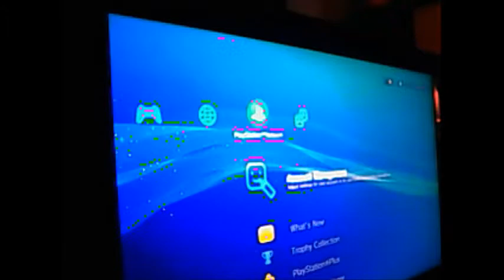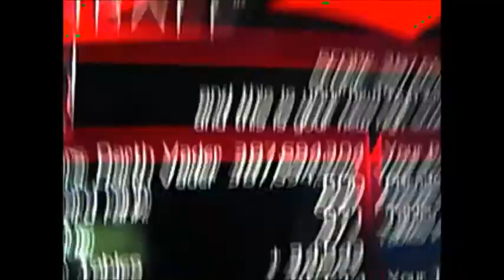Zen Pinball-Star Wars: Darth Vader